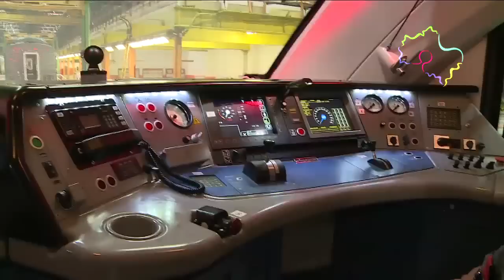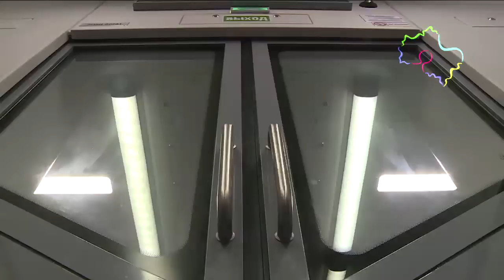Воробьев оценил новую электричку на заводе в Орехово-Зуево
Губернатор Московской области Андрей Воробьев посетил Демиховский машиностроительный в Орехово-Зуевском районе и оценил новый электропоезд ЭП2Д.

В электропоезде ЭП2Д впервые используется головной моторный вагон, позволяющий создавать составы из двух-трех вагонов.